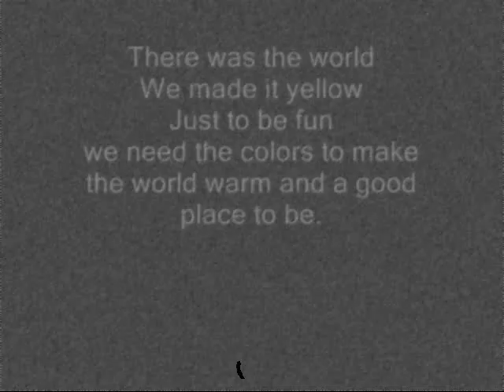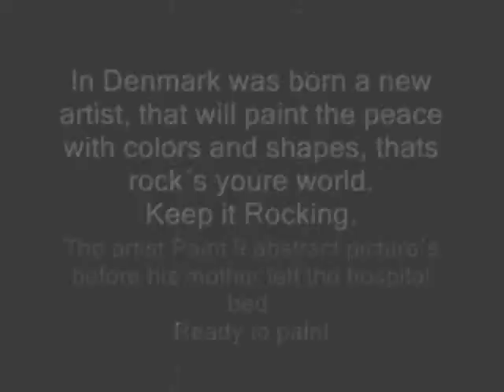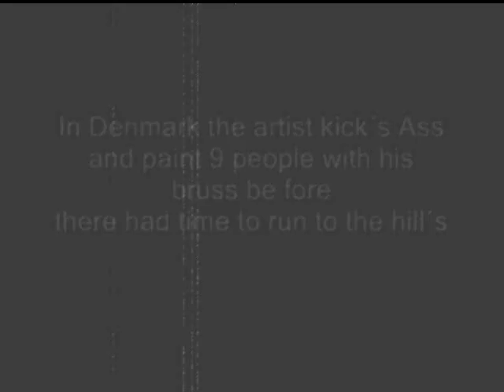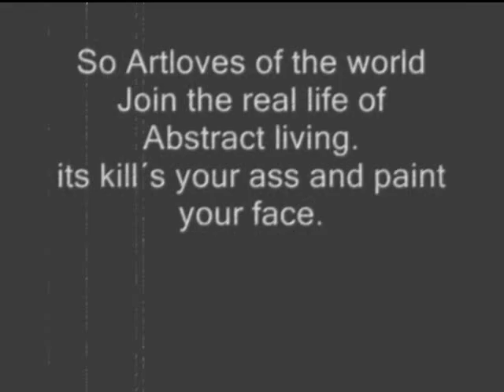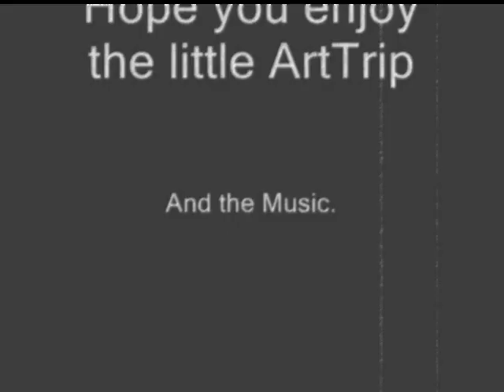When the Children of the grave paint In Art World..ArtVideo. By Frank Mothe. Denmark.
Art By
Frank Mothe.
Denmark
Music Rob .children of the grave